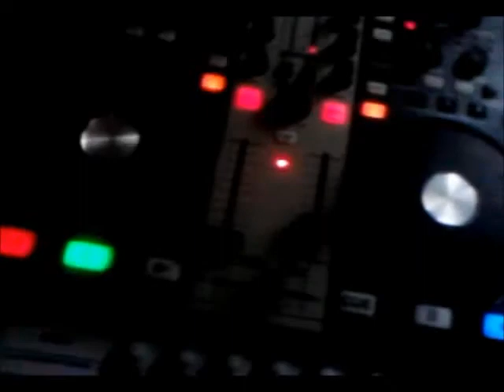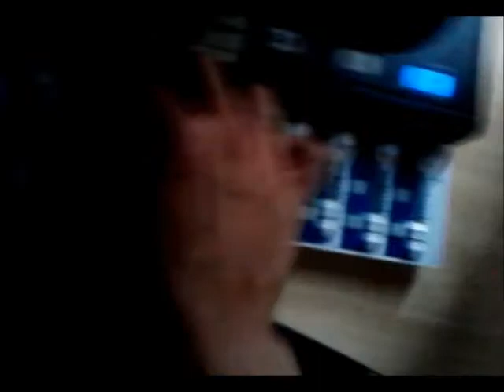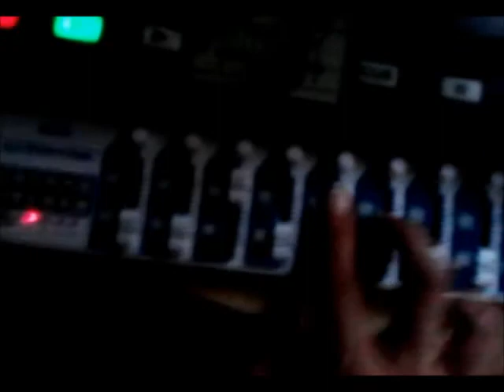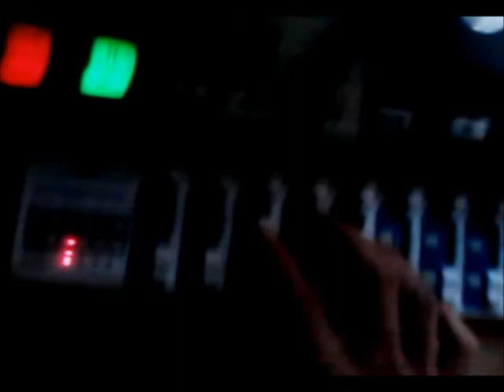t7_GE Shy driveme craizy (she driveme Crazy Remix from Fine Young Cannibals ) .wmv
(she driveme Crazy Remix from Fine Young Cannibals ) By Dj Tays / T7_GE

Producido 100% por mi : Dj Tays o T7_Ge como preferais  llamarme ;)

Hardware used :

Akai MPK mini (Drummings)

KORG NANO KONTROL (to control the main Samples and Effects)

Gemini Cntrl SIX ( to control the main song remixed)

SOFTWARE:

Serato ITCH (in other mixes maybe i will use VDJ ) , Fruity loops as the main recorder / studio

YEAH! IF YOU LIKED IT PLEASE RATE ME OR COMMENT IT WILL BE ALLWAYS WELCOME EVEN IF IS NOT A GOOD VALORATION

CAUSE I THINK ALL THE MUSIC CAN BE BETTER

SI TE GUSTO EL REMIX COMENTAME O VOTAME ;)  , LAS RESPUESTAS BIENVENIDAS SERAN AUNQUE NO FUERAN BUENAS VALORACIONES SE ACEPTARAN ..

YA QUE EN LA MUSICA TODO SE PUEDE MEJORAR  :P